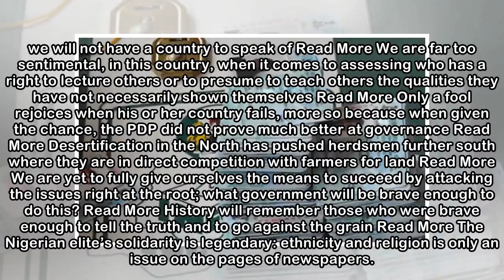Tip of a New Dawn Archives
The real problem in Nigeria isn’t the poor and destitute whose votes are easily bought; it is the elite and middle classes who know better Read More It is all the more curious that a deputy senate pre...